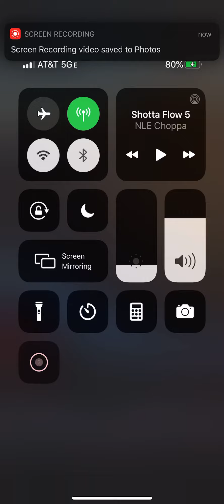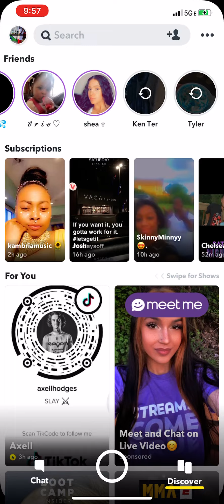Dc Level 5 12 vs American Bass Godfather 12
1 Dc Audio Level 5 12 and American Bass Godfather 12 on a American Bass 500.1